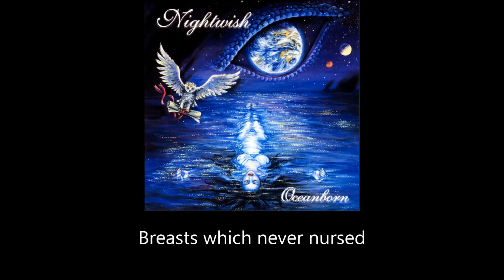Nightwish - Passion And The Opera (Lyrics)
Artist: Nightwish
Song: Passion And The Opera
Album: Oceanborn